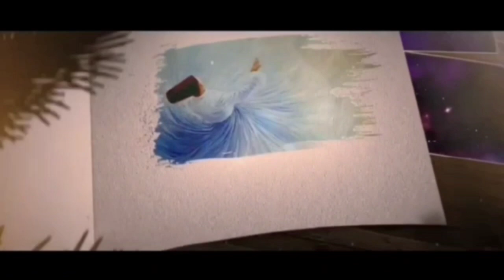MISTERI DAN BALADA MATA KETIGA